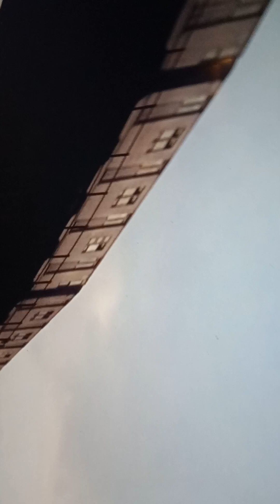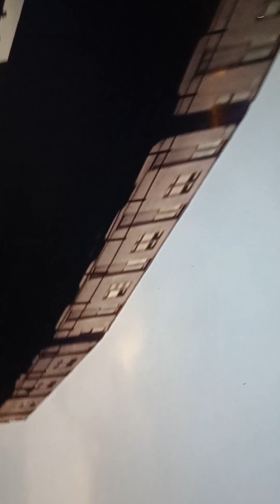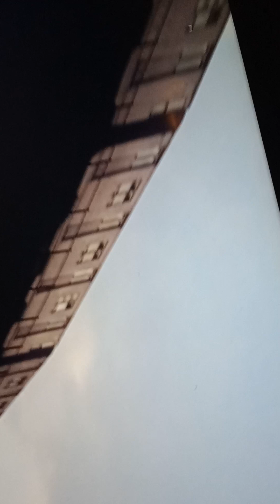Take hindu pedophiles out of the video game industry.